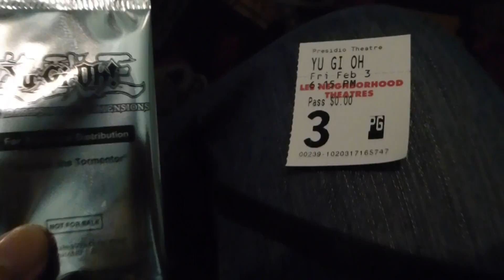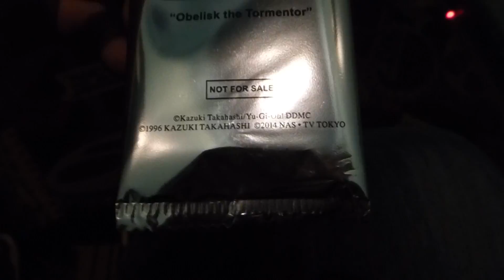My second time going to see Yu-Gi-Oh Dark side of Dimensions!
I give my second time initial thoughts about this anime movie and now wanting to buy a Blu-ray/DVD combo.